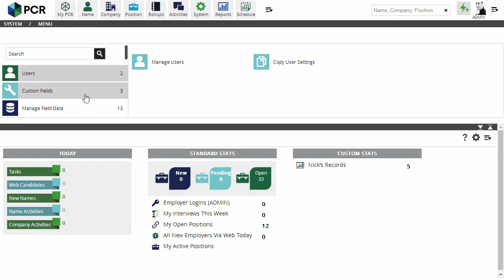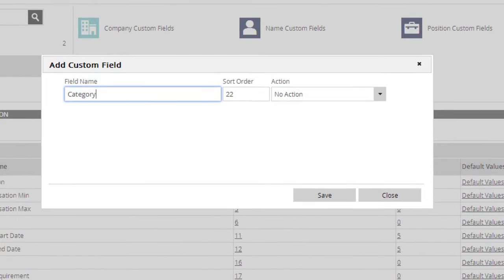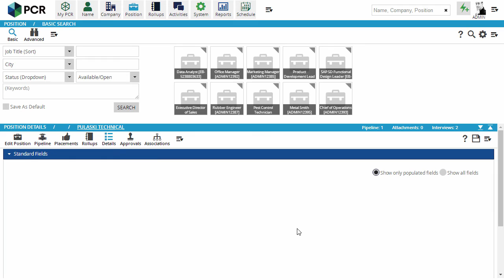Two Minute Tuesday: Custom Fields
We're going back to the basics this week and showing you the steps to create a custom field with multiple choice options. Make as many fields as you need for holding all of your CRM and ATS data in PCRecruiter!